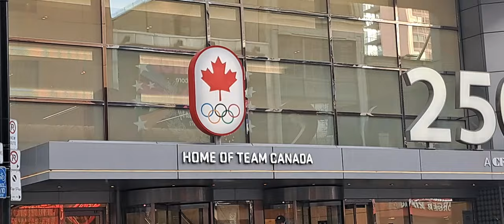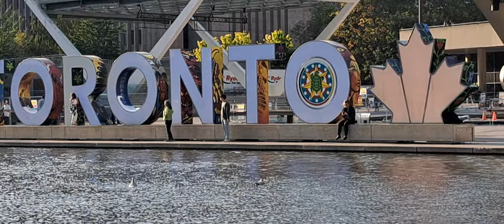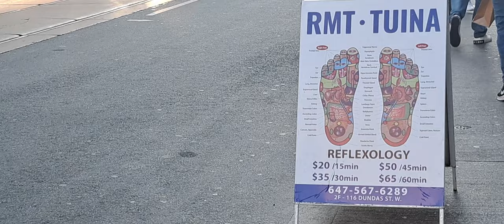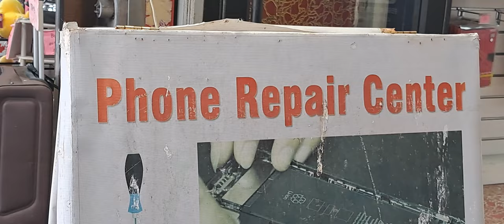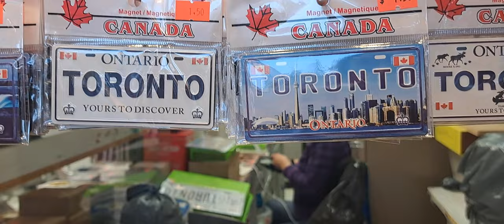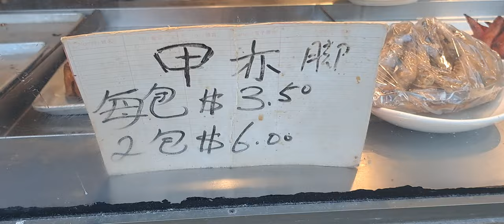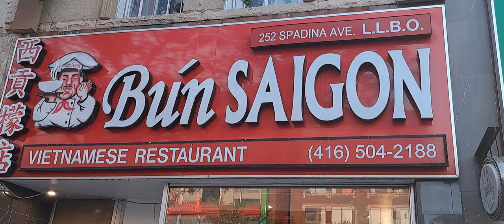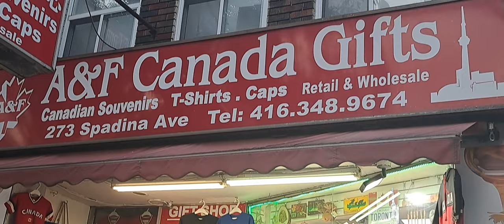EP-69 Chinatown Toronto Downtown - Sept. 2023